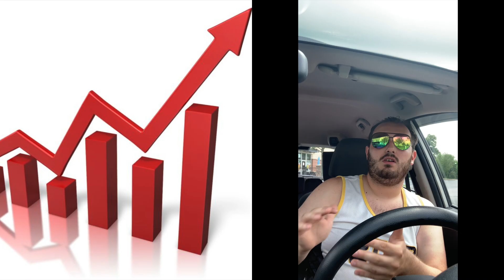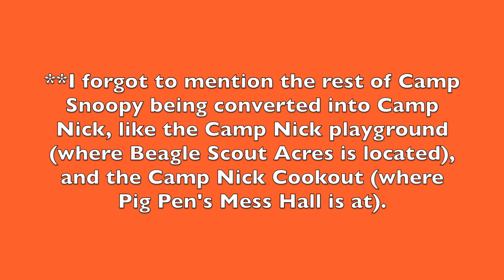My New Predictions For The Future of Six Flags IPs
You know how I've been making conspiracy theories about what the future of intellectual properties would be like for the merger that 6F and CF are in?

In this vid, this is another conspiracy theory and video about a gut feeling that I have regarding the intellectual properties. While keeping the current ones that Six Flags has, depending on how well the future will be for them, and if the merger company is interested in purchasing another intellectual property, despite it being expensive like the WB properties are, I speculate a 50% chance regarding the relevant intellectual property, Nickelodeon. I'm not saying that Nick is returning or anything, as we know it's not. What I'm discussing in this theory is what, why, and how Nick could possibly make a larger comeback in the theme park industry, but mostly for Six Flags. This is also a suggestion, so don't freak out because there's a reason I said the word "maybe" in the thumbnail. I also discuss the reasoning regarding the doubts that people have, like the allegations, for example.

Despite the controversies behind Nickelodeon, the company (despite it being owned by Paramount) is beginning to regain some popularity nationwide, not just through streaming services but media wise, through merchandise, and promotional events.

If you agree with me about these changes, use these hashtags to spread awareness.